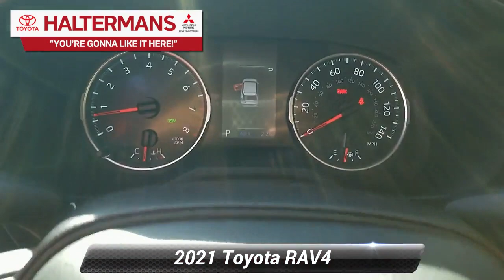New 2021 Toyota RAV4 LE, East Stroudsburg, PA 43542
Recent Arrival! 27/34 City/Highway MPG2021 Toyota RAV4 LEMagnetic Gray Metallic 2.5L 4-Cylinder DOHC Dual VVT-i AWD 8-Speed AutomaticYou're Gonna Like It Here at Halterman's Toyota!! Every new vehicle includes a 3 Year / 36,000 Mile Comprehensive Warranty and a 5 Year / 60,000 Mile Limited Powertrain Warranty. ToyotaCare plan covers normal factory scheduled maintenance for 2 years or 25,000 miles, whichever comes first. 24 hour roadside assistance is also included for 2 years and unlimited miles There's even more!! With the Halterman's Advantage every new Toyota vehicle purchased also comes with: - Paint-less Dent Repair for 1 Year - Windshield Stars / Chips / Cracks fixed for 1 Year - Tire & Wheel Repair for 1 Year - Free PA State Inspections for LIFE for every vehicle you own!!Our team at Halterman's Auto welcomes you to our online home! We have a strong & committed sales staff with many years of experience satisfying our customers' needs in the Poconos & surrounding areas. Located in East Stroudsburg, PA, we service Monroe and Pike counties with convenient access from Scranton, Wilkes-Barre, Hazleton & Warren County, NJ. We will help you find the right vehicle to fit your needs. Feel free to browse our inventory online and request more information about our new or used vehicles. Price includes: $1250 - TFS Non-Subvened APR Cash . Exp. 11/02/2020.Retail customers may be eligible for cash incentive, based on credit approval. Standard APR rates apply. Must finance through TFS. Not all customers will qualify.

[RLVID:1206:f60e3b9b09519859:563daa2b1e8bd95f:1]